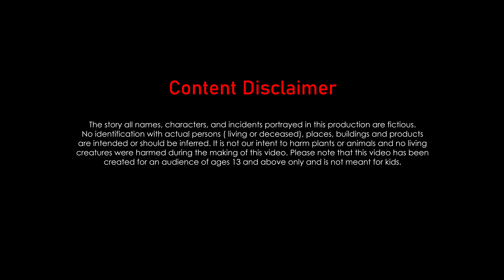పచ్చళ్ళ వ్యాపారి విజయం | Pickles Seller Success Story | Telugu Kathalu | Telugu Moral Stories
Discover the richness of Telugu culture through these heartwarming stories, imparting invaluable life lessons. Crafted in clear and accessible language, these tales captivate both young and old alike.

Explore a diverse collection of new narratives and classic Telugu stories on this channel. Immerse yourself in the essence of moral storytelling in Telugu, letting each lesson ignite inspiration and motivation within you.

Welcome to our Telugu Stories For All channel where you'll find a treasure trove of captivating tales and moral lessons in Telugu! Dive into the world of NewStoriesBookTelugu and TeluguMoralStories that will both entertain and enlighten you. Whether you're in search of NewTeluguStories or classic TeluguKathaluNew, we've got you covered. Immerse yourself in StoriesInTelugu, including the LatestStoriesTelugu and TeluguLatestStories, each brimming with valuable insights and heartfelt narratives. Don't miss out on our collection of TeluguMoralStories and NewTeluguKathalu, carefully crafted to leave a lasting impact.